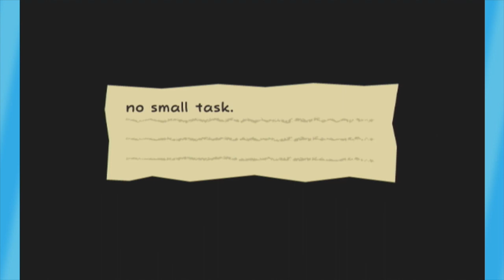Super Paper Mario: Count Bleck's Drag Race - EPISODE 2 - Friends Without Benefits